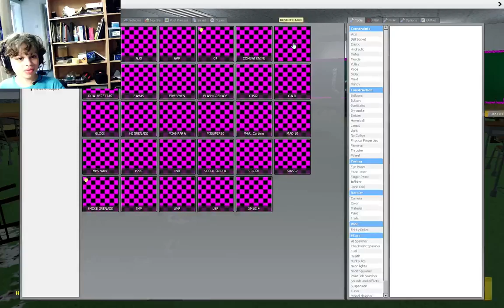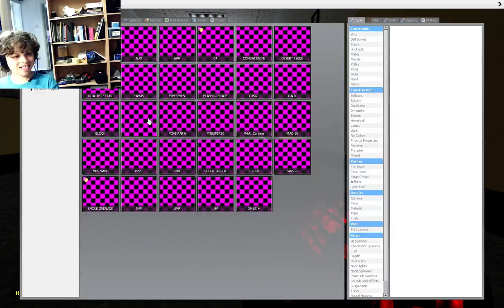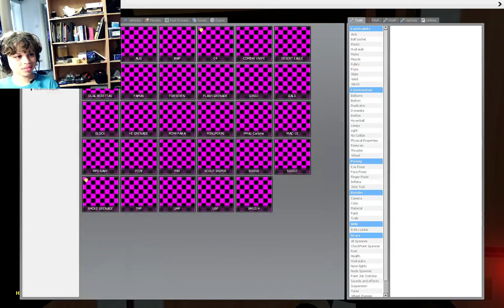FNAF at school I Garry's mod Roleplay